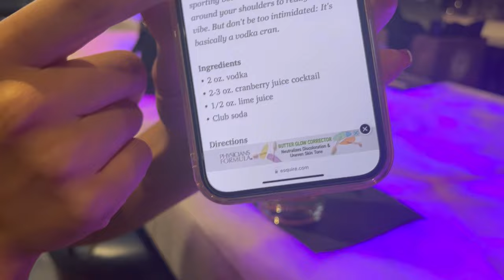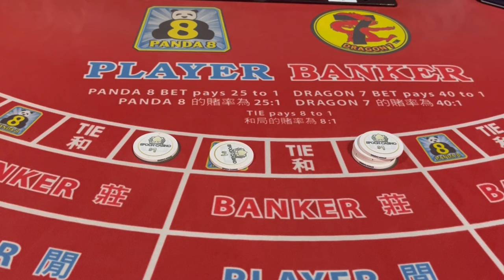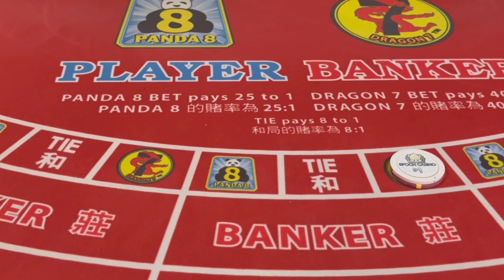Live Casino Baccarat - Let’s Go Dragon Hunting - Epoch Casino - The Baccarat Assassin - Episode 7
Gambling at epoch casino playing baccarat , the best game in the casino to play . If you’re a gambling degenerate like me then this is the channel for you.

vegas matt,vegas matt slots,vegas,las vegas,vegasmatt,las vegas casinos slot machines,regal riches,las vegas biggest wins 2024,las vegas casinos high rollers,wbg & ej from vegas matt team told me to play high limit diamond queen slot,slot machine free games won,gamble,casino,live slot play at casino,casinos,gambling,winning big money at casino,miss kitty,dragon cash,slot machine,ng slot today,casino slots,happy latern,kitty glitter